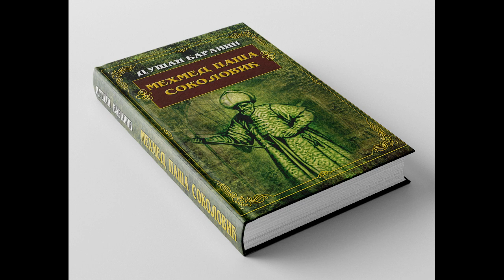Dušan Baranin - Mehmed Paša Sokolović - audioknjiga 1/2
Istorijski roman koji govori o Mehmed-paši Sokoloviću, osmanlijskom vojskovođi i velikom veziru Osmanlijskog carstva. U ovom romanu Dušan Baranin opisuje život ovog harizmatičnog vođe čiji su podvizi i ambicije ostavili veliki trag u istoriji. Ovo je predivna priča o velikom veziru koji je službovao tri sultana: Sulejmana Veličanstvenog Zakonodavca, Selima II i Murata III a do moćnog položaja se uzdigao samo svojim učenjem i radom.